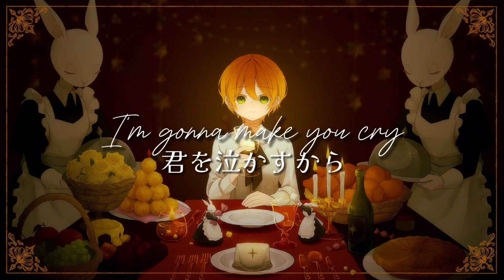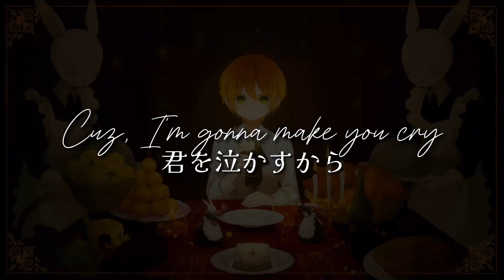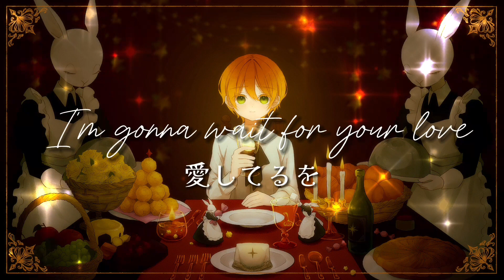【EN Cover】晩餐歌/tuki.様【byちとせ】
今回から新しくアイキャッチ登場です。

こんにちは、ちとせです！今回はtuki.様の晩餐歌を自分なりに英訳して歌ってみました！キーは+2です！英語に歌に拙いところばかりですが、楽しんでいただけたら嬉しいです！

Hi, I'm Chitose! This time I sang tuki.'s most popular song in English!💪🔥 My EN learning is still in the middle, but if you enjoy the video, it's so much my pleasure✨

🎤Singer/mix/Movie
ちとせ
語学学習と音楽が好きな人❣️
英語カバーなど、好きなことをゆるく楽しんでます！

【Special Thanks❣️】

🖌Illustrator
とぎ様
今回も素敵なイラストありがとうございました‼️😭 最高な動画になりました〜！！！

👩‍🎨Logo
みゃおちゃん様
本動画から冒頭アイキャッチに使うロゴを作成してくださいました〜！可愛すぎる🥰ありがとうございました‼️

📖Materials
OKUMONO様

Free BGM DOVA-SYNDOROMEより
日常系アニメ風ジングル Make a field Music様